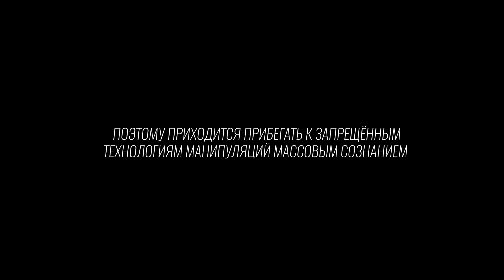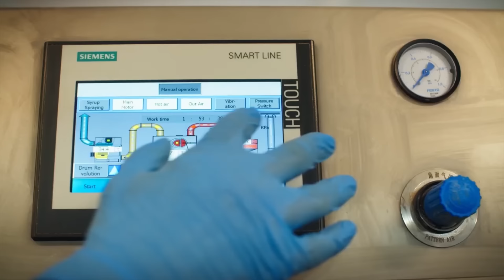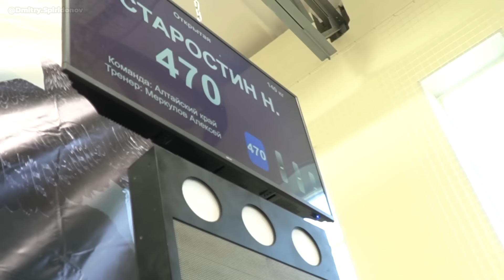ХЕЙТЯТ, ПОТОМУ ЧТО НЕ МОГУТ, ПОТОМУ ЧТО ЗАВИДУЮТ / НИКИТА СТАРОСТИН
Большое интервью с барнаульцами Никитой Старостиным и его тренером Алексеем Меркуловым. Никите принадлежит самый большой жим в России - 505 кг в софт-экипировке.
Поговорили о тренировках, о хейте "резинок", о травмах, наборе веса, зрелищности софт-экипировки и многом другом.

Видео записано в мае 2023 на чемпионате России RPL в Новосибирске.
Доставка по всей России и в Беларусь.
Бренд Power Inside - одежда для спорта и отдыха, на Вайлдбериз
"Atech Nutrition" - один из ведущих брендов по производству БАДов, витаминов и спортивного питания на российской рынке.
Ссылка на мой второй канал "Короче, Спиридонов!"
✔сбербанк: 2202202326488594 (Дмитрий Геннадьевич С.)